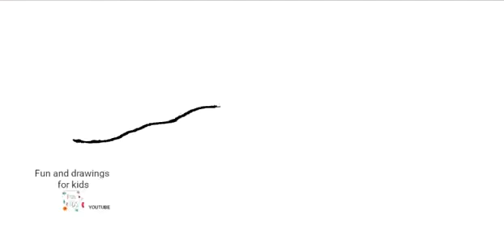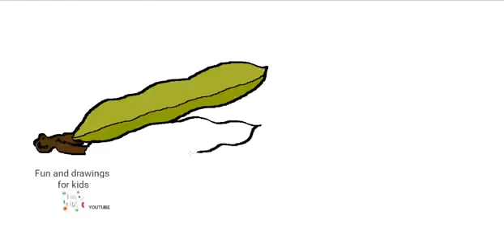Si të vizatoni fasule në bishtin e tyre